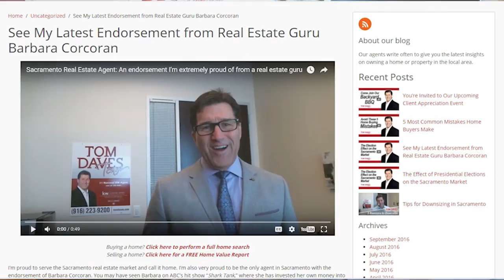Sacramento Real Estate Agent: 5 reasons to buy a home this fall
If you think that you’ve run out of time to buy a home this year, think again. Fall is a great time to be in the real estate market. In fact, there are five reasons why fall might just be the very best time of year to buy a home. For example, you will face less competition. Since so many people think that they need to buy a home in the spring and summer, there will be fewer buyers out there for you to compete with. To learn more about buying a home in the fall, watch this short video.

Tom Daves
Tom Daves Team
Sacramento, California